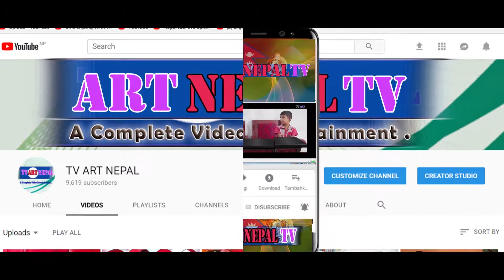Madan bhandari speech।।मदन भण्डारीकाे सुन्नै पर्ने भाषण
मदन भण्डारीकाे सुन्नै पर्ने भाषण।। Madan bhandari speech

यस Art Nepal TV च्यानलमा रहेका गीत, संगीत तथा Video हरु कपि, Download गरी वा अन्य Channel मा upload गरेको पाइएमा प्रचालित कानुन बमोजिम कडा भन्दा कडा कारबाही गरिनेछ ।